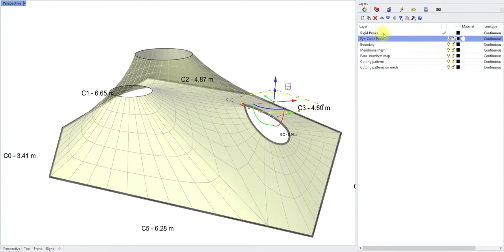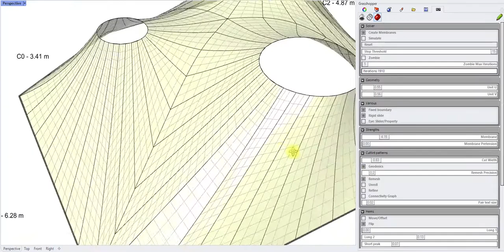Tensile structure algorithm with Grasshopper